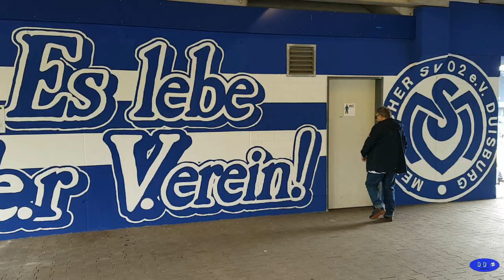MSV Duisburg : SC Freiburg II 1:0 Impressionen vom Klassenerhalt 2022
Meidericher SV : SC Freiburg Zweite Mannschafft  1:0 .
Impressionen vom Spiel und dem Klassenerhalt der Zebras.
Wedaustadion  7 Mai 2022 , 3 Liga 37 Spieltag Zuschauer 11689
Tor : Moritz Stoppelkamp 5 Minute
MSV Duisburg : SC Freiburg (2) 1:0
Hallo ich bin Daniel , auf meinem Kanal dreht sich alles um den MSV Duisburg
Und nun wünsche ich euch viel Spaß mit dem Video euer  Daniel